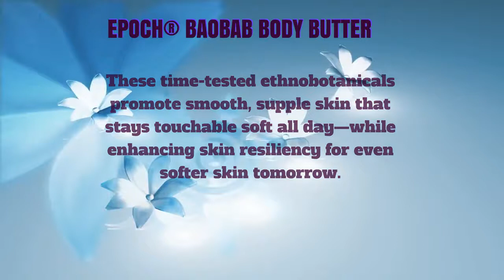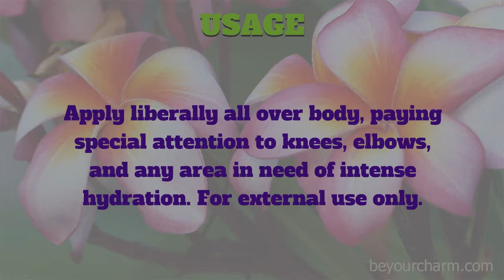BE YOUR CHARM EPOCH® BAOBAB BODY BUTTER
EPOCH® BAOBAB BODY BUTTER
This deliciously rich cream
quenches your skin’s thirst with
shea butter and the fruit of
the African baobab tree.
These time-tested ethnobotanicals
promote smooth, supple skin that
stays touchable soft all day—while
enhancing skin resiliency for even
softer skin tomorrow.